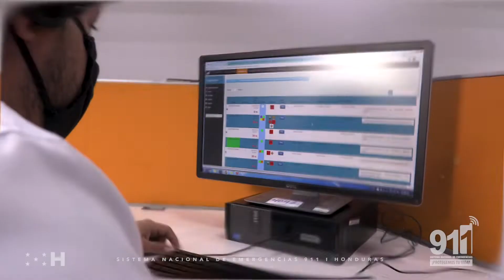La telemedicina del 911, a tu servicio .